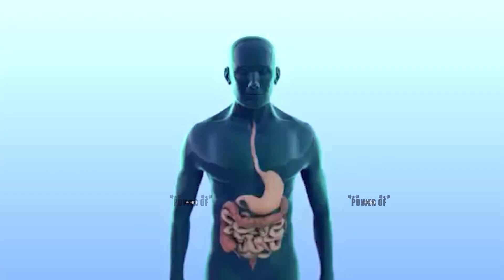Burn Belly Fat EXTREMELY Fast | Lose Belly Fat !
HT4581

powerofexercise,
power of exercise,
power of excise inspector,
power of breathing exercises,
power of 10 exercise,
power of now exercises,
power of exercise ted talk,
the power of exercise,
unleashing the power of exercise for,
g power training,
the importance of exercise,
power of workout,
physical workout by op,
what is power in physical fitness,
rpower results,
rpower latest update,
rpower latest news,
s. power,
the disruptive power of exercise,
the power of exercise for men's iraq,
the power of breathing exercises,
the power of now exercises,
the power of reframing exercise as self care,
v power vs normal petrol,
why should we workout,
what does exercise do,
why should we exercise,
x power x power,
power of 10 exponents,
power repeat,
4 power 4,
what is the exercise of six pack,
7 minute workout benefits,
8 powers,
powers of ten exercise,
8 powers meditation